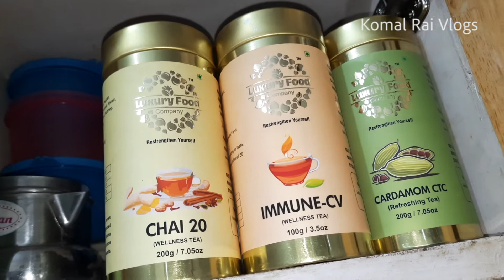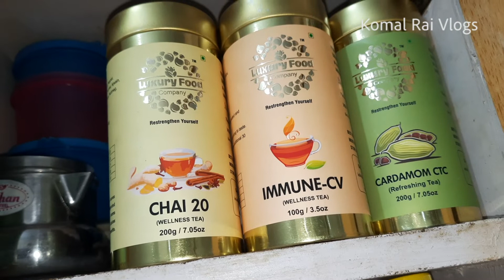2 Saal Lockdown me bache ne ki khoob masti abhi bhi man nhi bharaa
Welcome to Komal Rai Vlogs

This is the official channel of Komal Rai Vlogs where she uploads her daily life @ 7:30 AM

I am a house wife, I have a son of 11 years, and a daughter of 7 years, who can neither talk nor walk, eat and drink by herself, my whole time is spent in the care of daughter but I like to serve the daughter, even the lucky ones get this opportunity.And I believe that Bajrangbali ji will fix my daughter and she will stand on her feet, I do not know how the time passes with the daughter, then I thought that a channel should be made on YouTube.Go where you get all your blessings, my daughter, she should be worthy of herself soon, she says that where there is no medicine, there is a prayer, thank you all from the bottom of my heart!!

मैं एक हाउस वाइफ हूं। मेरा 11 साल का एक बेटा है और एक बेटी सात साल की हो जो न बोलती है और ना ही चल फिर सकती है ना खुद से खा पी सकती है मेरा पूरा टाइम बेटी की देख रेख में निकल जाता है पर मुझे अच्छा लगता है बेटी की सेवा करना ये मौका भी नसीब वालो को मिलता है और मुझे विश्वास है बजरंगबली जी पर कि मेरी बेटी को ठीक करेंगे और वह अपने पैरो पर खड़ी हो जाएगी I बेटी के साथ टाइम कैसे बीत जाता है पता ही नहीं चलता, फिर मुझे लगा की यूटुब पर चैनल बनाया जाये जहा आप सब की दुआएं मिले मेरी बेटी वो जल्द ठीक हो जाये I वो कहते है ना जहां दवा ना लगे वहा दुआ लग जाती है आप सब का दिल से धन्यवाद!!

HELLO GUYS ( FRIENDS) SUPPORT ME